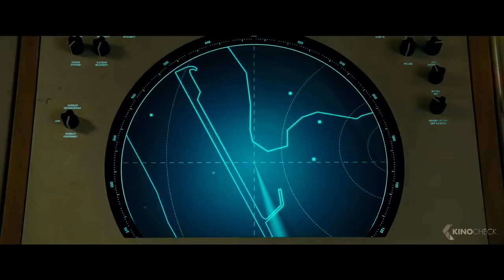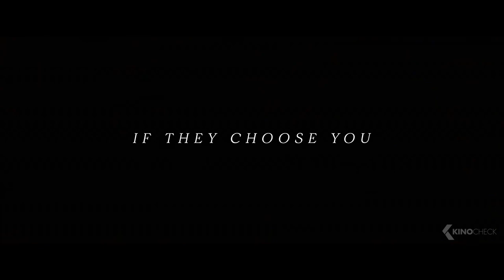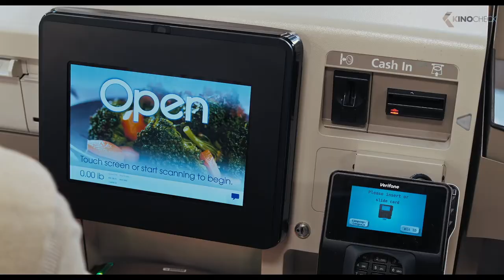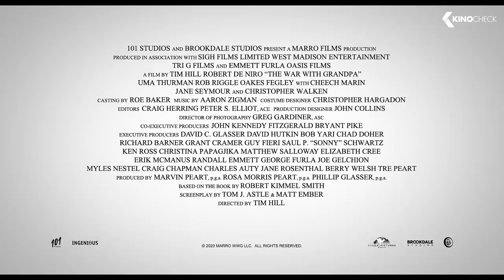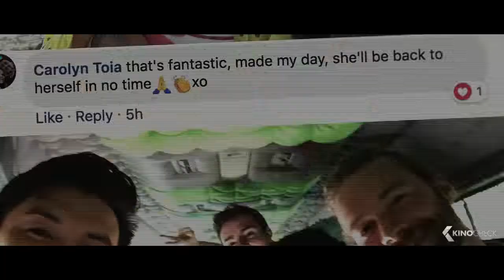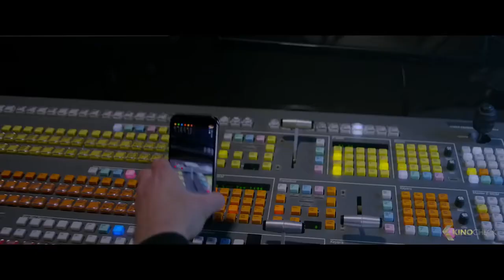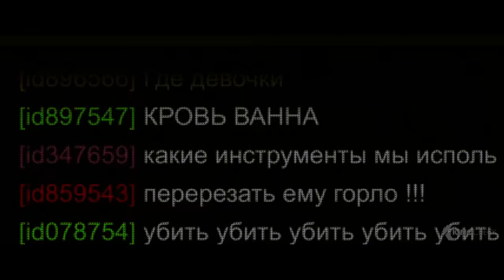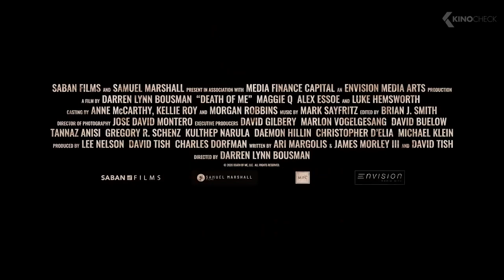THE BEST UPCOMING MOVIES 2020 & 2021 New Trailers YouTube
best movies to watch in 2020 and 2021